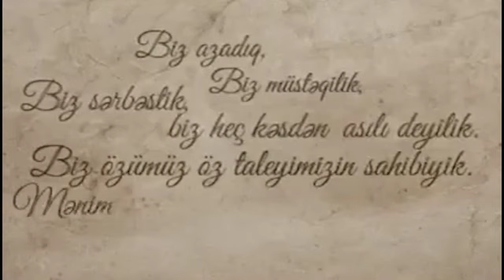22 dekabr 2020